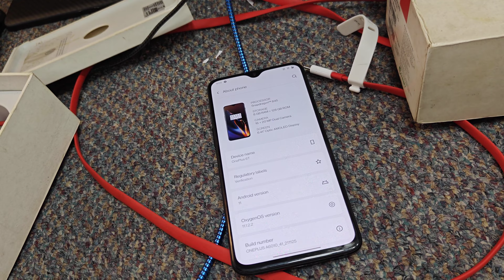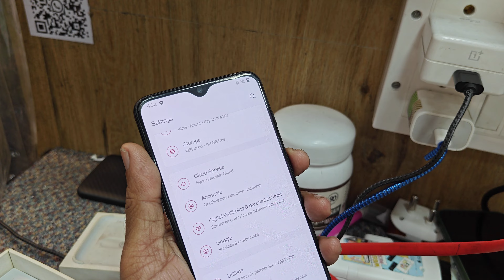ONEPLUS 6T 8GB RAM 128GB BOX CHARGER AVAILABLE RS 9000. P8056161371